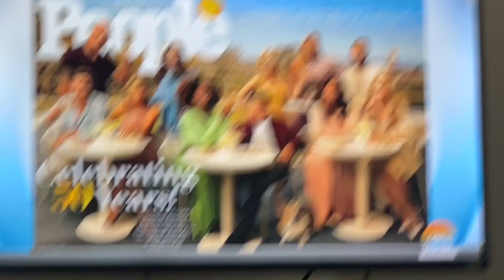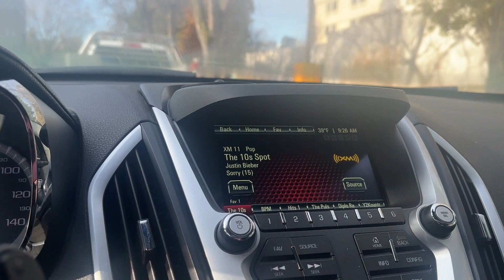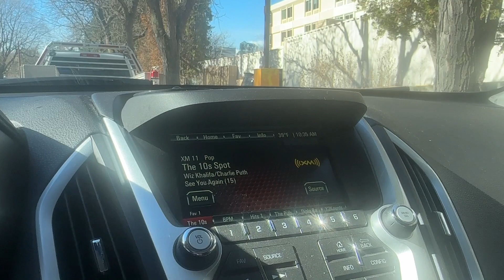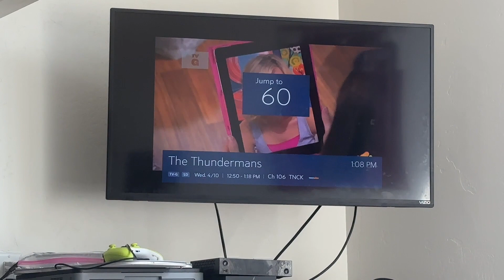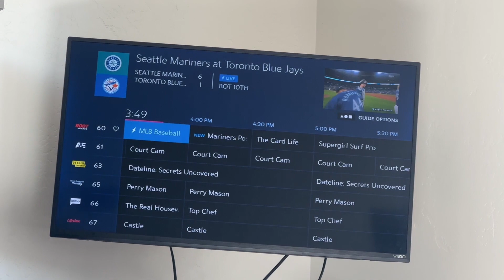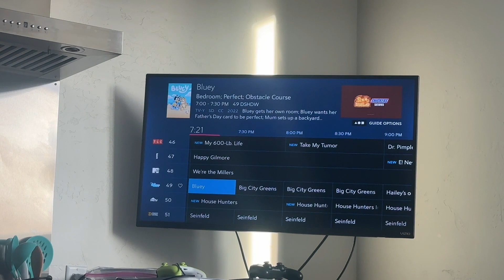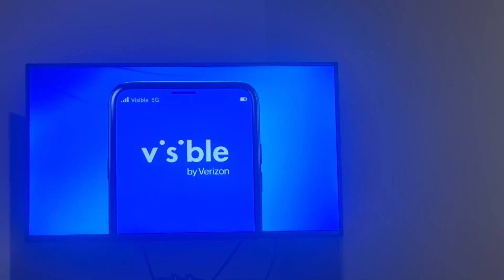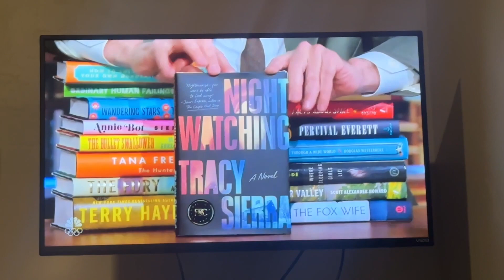Vlog #137: April 10th 2024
Another day another vlog!! Im starting to really get caught up. I just keep it going